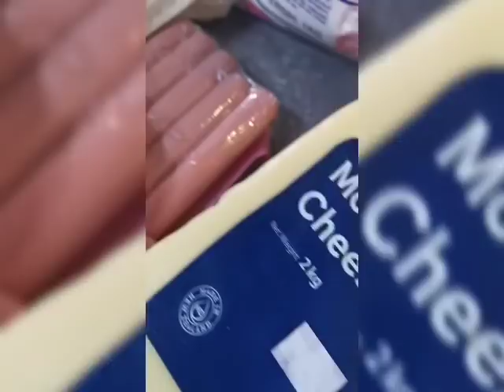Cara buat Corndog viral paling senang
Resipi alele by eira aziera